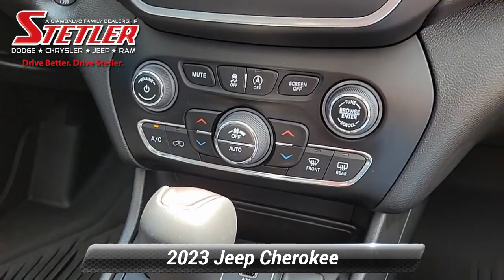Certified 2023 Jeep Cherokee Altitude Lux, York, PA 737747A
CERTIFIED!! 2023 CHEROKEE ALTITUDE LUX 4WD LEATHER SEATS HEATED AND COOLED SEATS NAVIGATION PANORAMIC ROOF ALPINE PREMIUM AUDIO AND MUCH MORE...Jeep Certified Pre-Owned means you not only get the reassurance of a 3Mo/3000-Mile Maximum Care Limited Warranty but also up to a 7-Year/100000-Mile Powertrain Limited Warranty a 125-point inspection/reconditioning 24/7 roadside assistance rental car benefits. This is in addition to the remaining factory warranty.PLUS HERE AT STETLER YOU'LL RECEIVE FREE LIFETIME PA STATE INSPECTIONS ALSO YOUR FIRST TWO OIL CHANGES ARE ON US!. THIS CHEROKEE IS LOCATED AT STETLER DODGE CHRYSLER JEEP RAM 1405 ROOSEVELT AVE YORK. DRIVE BETTER. DRIVE STETLER.